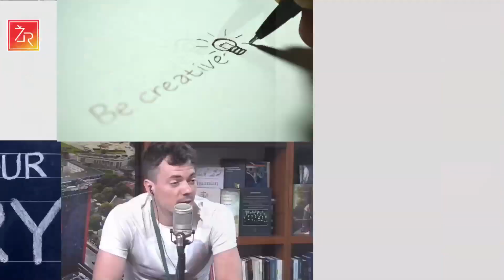"Ko mokykloje nemokė": Ką mes galime išmokti virtualioje realybėje?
Žinių radijo laidoje "Ko mokykloje nemokė" Šarūnas Dignaitis kalbina virtualios realybės kūrėją Paulių Juočerį.